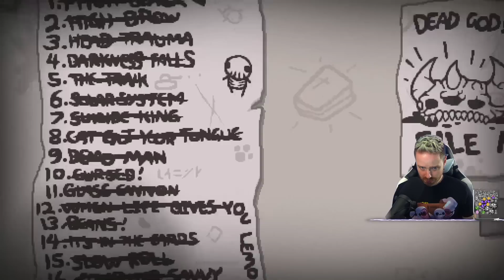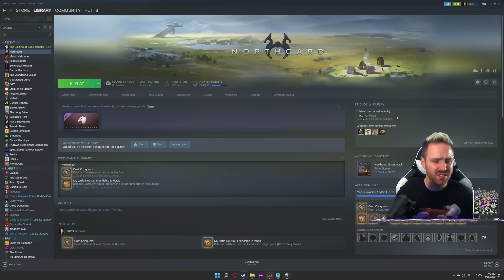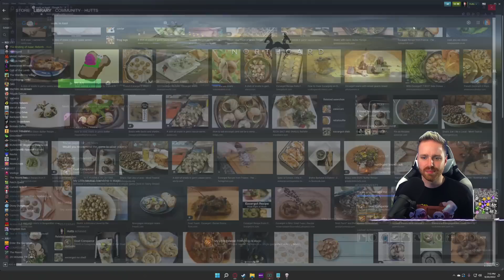Brown Nugget Carry - Hutts Streams Repentance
9/20/2022 Stream. The Binding of Isaac Repentance

➤GET INVOLVED!